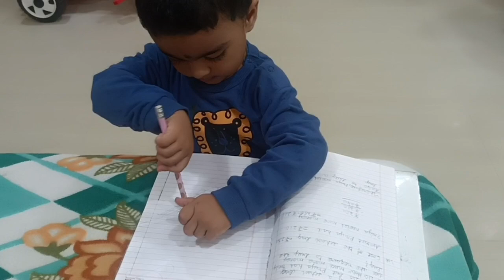Hi friends Ma Bunny car atta chudandi entha Baga arkuntunnaro 👌😍💞